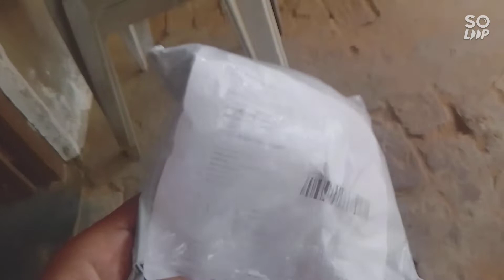Friends dekho Maine Aaj Online Kya Mangwaya